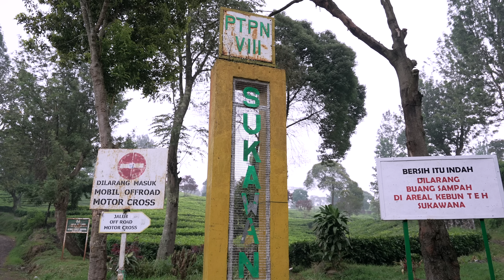Indonesia’s TEA plantations are BEAUTIFUL | Sukawana TEA plantation | Vlog 113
In this video, we explore the northern part of Bandung, called Lembang. We visit the sukawana tea plantation and have our BEST day in Bandung yet!😻🇮🇩

Chapters
0:00 — Intro
0:25 — Walking to Sukawana
1:02 — Entrance fee
2:05 — Discovering Sukawana
3:40 — First impressions
5:06 — Walking to the lodge
5:32 — Meeting some happy locals
6:30 — Eating crispy Baso
8:35 — First time trying Crispy Baso
9:30 — Final thoughts